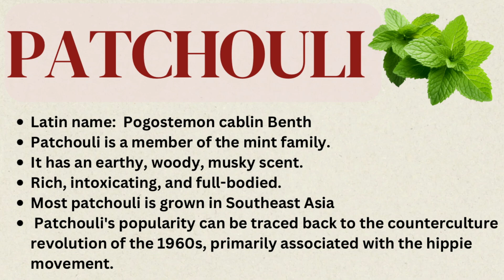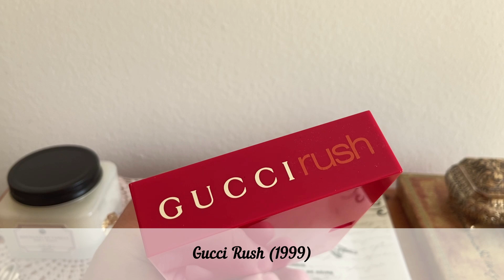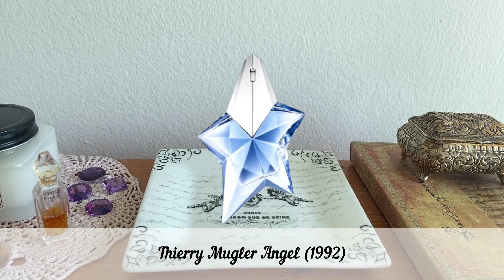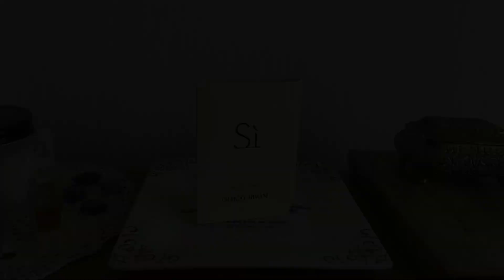Patchouli Perfumes | Vintage and Modern Classics | Chanel, Dior, Gucci, Réminiscence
Hello everyone! In this video, I go over a few of my favourite vintage and modern patchouli perfumes from my collection, as well as some that are on my wish list. Any video suggestions are welcome.

Perfumes mentioned:
0:00 Introduction, about patchouli
1:43 Miss Dior Parfum
3:31 Chanel Coco Mademoiselle Intense & Coromandel
5:03 Reminiscence Patchouli
7:43 Gucci Rush
9:37 Estee Lauder Knowing
11:07 Mugler Angel, Lush Lord of Misrule

About:
My name is Luke and I’m a perfume enthusiast. This channel is my creative outlet where I share my perfume collection, reviews, hauls and more.
🤍I love reading your comments and I respond to every single one of them.

*All perfumes are purchased with my own money, and I always disclose if something was gifted to me.